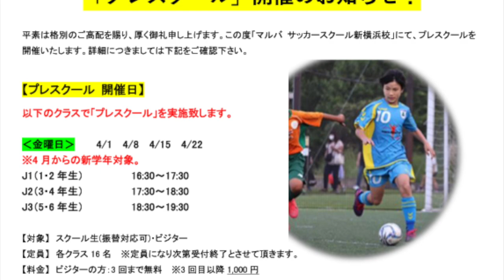malva 新横浜校 開校！！